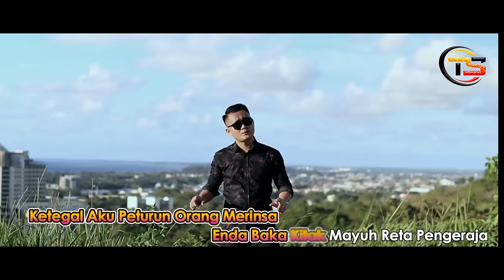Tepambar - Anthony Usan ( Karaoke Version )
Artist : Anthony Usan
Song : Tepambar
Producer : T&S Recording Studio

Composed by :  Tony Engkabi
Lyric by : Desmond Driee
Music Arranger & Guitar Works by : Nat JV
Mixing & Mastering : Davney David
Videographer : Tony Engkabi & Quench Sally
Video Editor : Tony Engkabi & Quench Sally
Recording Studio : T&S Recording Studio
Publisher : Kaban Music Production (KMP) Sdn Bhd
Distributor : One Stop Music (OSM) Bhd